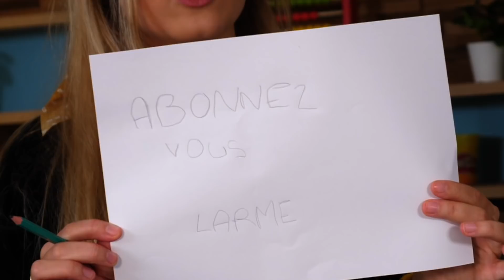24h pour créer une marque de vêtements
On vous montre nos incroyables talents en peinture en customisant un jogging, un T-shirt, une paire de chaussettes et des masques !

I N S T A G R A M  : @camille_lvqu
T W I T T E R  : @camilleLvqu

Cadreuse : Agathe Margossian
Montage : Agathe Margossian
Chargée de production : Sophie Pégourié